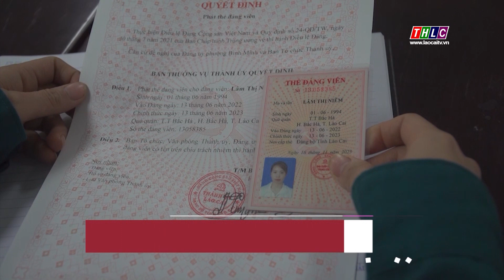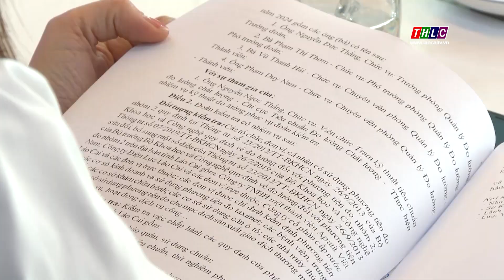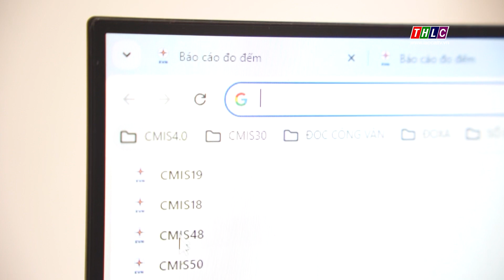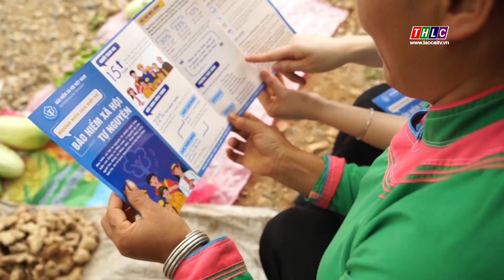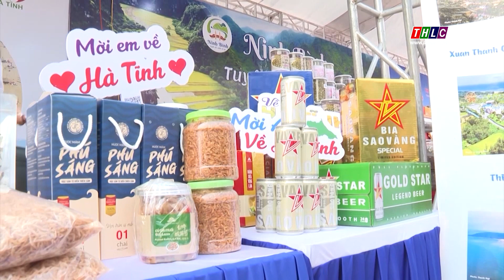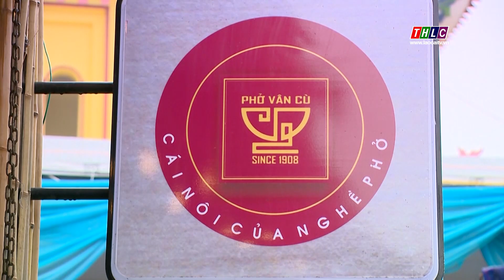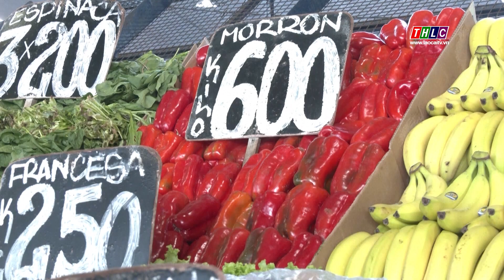Thời sự Lào Cai 22h00 (16/3/2024) | THLC